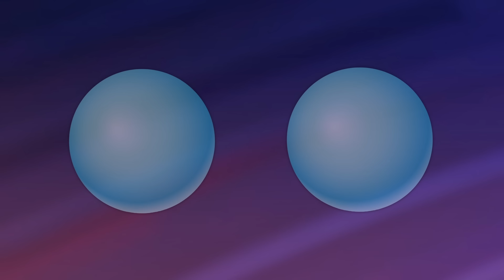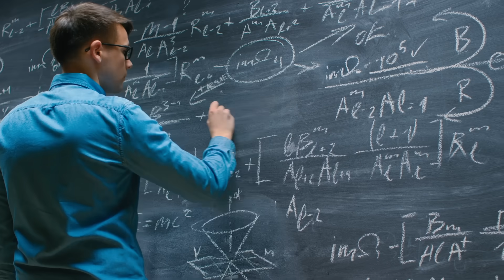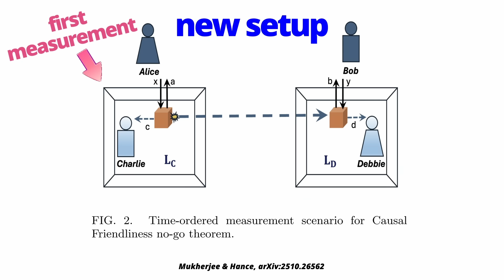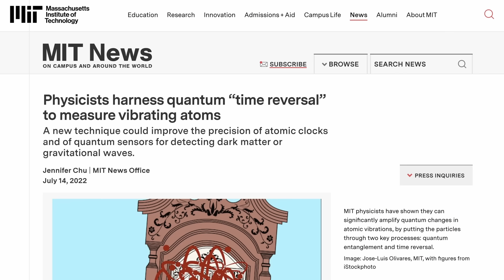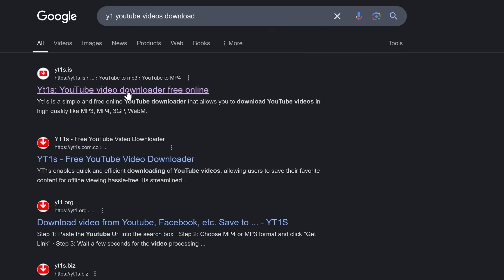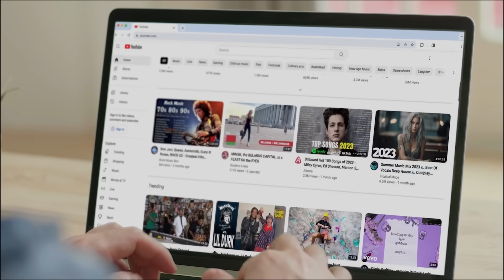Quantum Physics Can Change the Past, Physicists Show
🌏 Get Exclusive NordVPN deal + 4 months extra It’s risk-free with Nord’s 30-day money-back guarantee!

Quantum physics works extremely well. It predicts experiments with absurd accuracy… but conceptually it’s a disaster. Here’s one example – in a recently published paper, physicists have come up with a quantum physics paradox that seems to show that we can change the past with quantum physics. Let’s take a look.